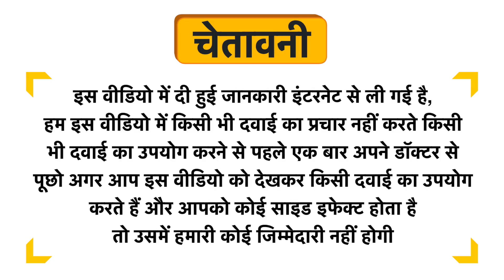Sidhara Betta Herbals Centella Asiatica Leaves Powder Uses in Hindi | Side Effects | Dose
Sidhara Betta Herbals Centella Asiatica Leaves Powder Uses in Hindi | Benefits | Side Effects | Dose